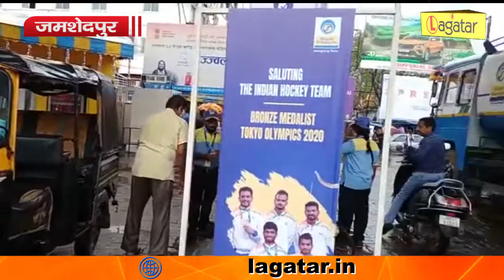Jamshedpur - पेट्रोल-डीजल के बढ़ते दामों का असर, महंगा होगा सफर || Live Lagatar